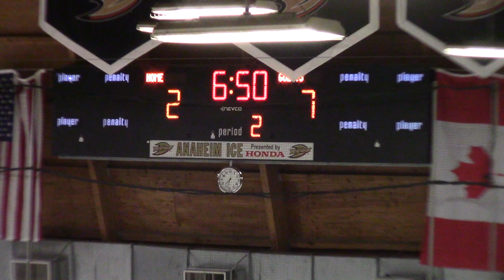20190201 Panthers vs Beckman Patriots Varsity